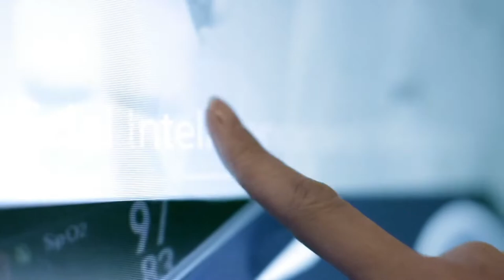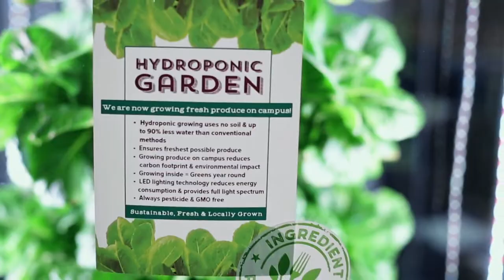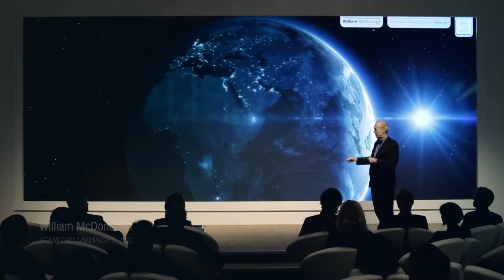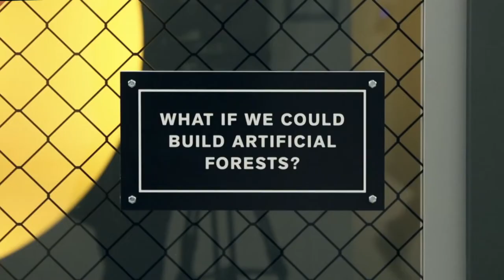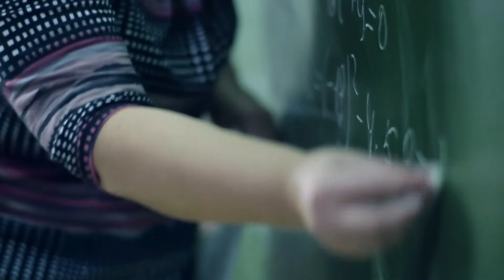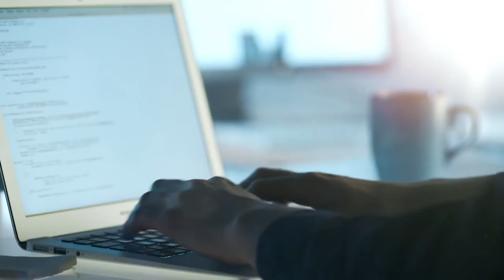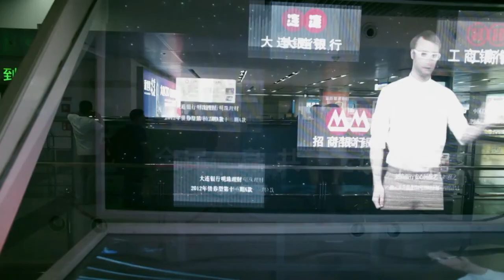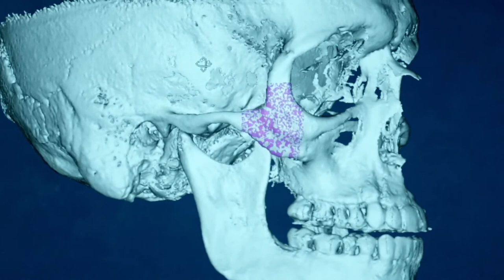Fourth Industrial Revolution! What is it? How human determines their Future? | Mr.Unnoticed Engineer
Ubiquitous, mobile supercomputing. Artificially-intelligent robots. Self-driving cars. Neuro-technological brain enhancements. Genetic editing. The evidence of dramatic change is all around us and it’s happening at exponential speed.

Previous industrial revolutions liberated humankind from animal power, made mass production possible and brought digital capabilities to billions of people. This Fourth Industrial Revolution is, however, fundamentally different. It is characterized by a range of new technologies that are fusing the physical, digital and biological worlds, impacting all disciplines, economies and industries, and even challenging ideas about what it means to be human.

What we learn or learnt is just handful of sand, but to be learnt is as huge as our mother Earth..

𝚃𝚑𝚊𝚗𝚔𝚈𝚘𝚞 for your great support - நன்றி!!

Credits:-
World Economic Forum